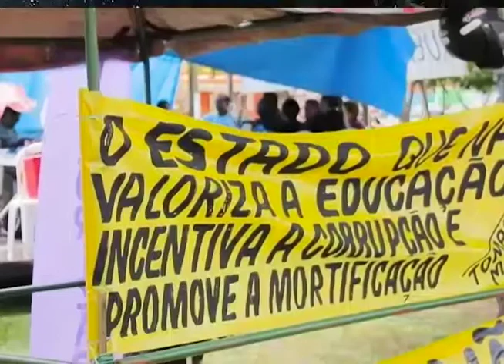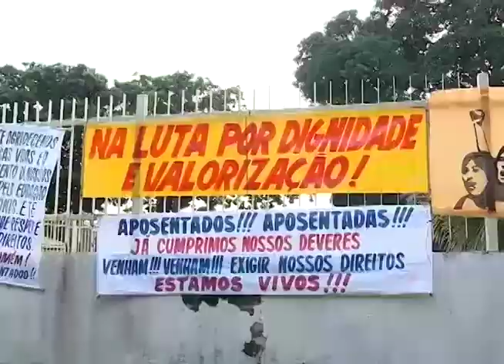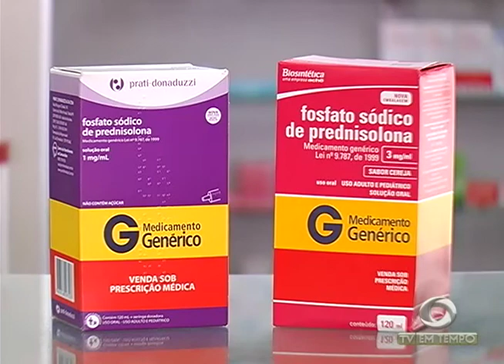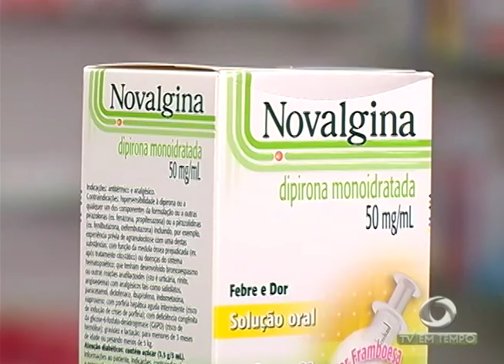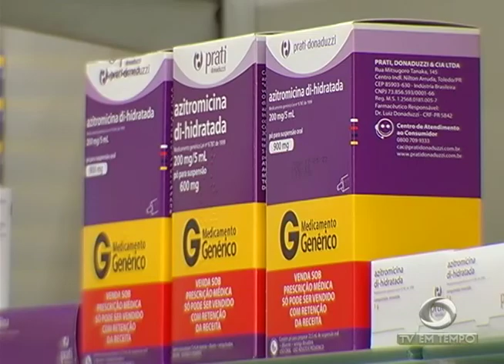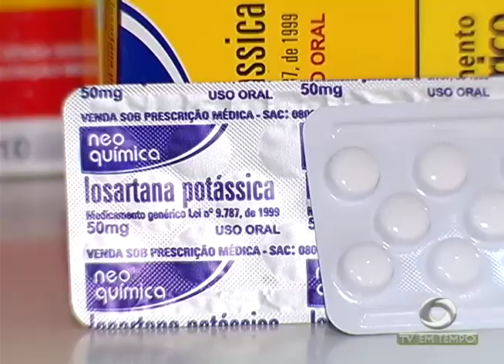Boletim Em Tempo (06.04.2018) Manhã